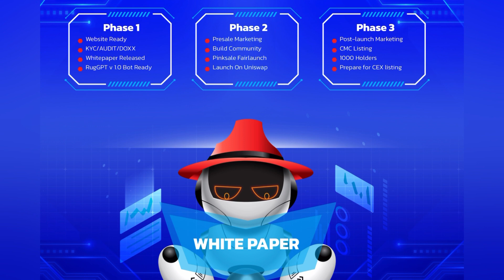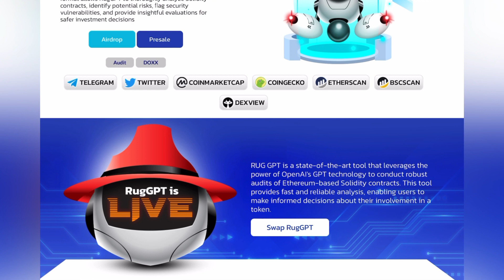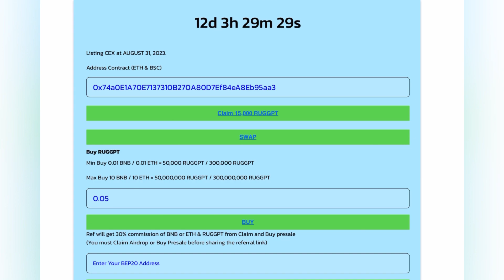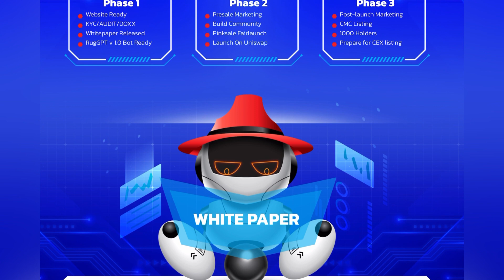💰जल्दी करो Free का Airdrop है! instant claim करो और पाओ 100 -150$ !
💸😍 Crypto Important update ! Profit ही Profit

👋Hi  Crypto Family  Welcome 🤗 to you in our Youtube Channel "BITCOIN UNIVERSE “♥️

MTC COIN ByBit Exchange | How To Deposit MTC Token On ByBit
 bybit, bybitexchnage, omega network listing on bybit exchange

Cryptocurrencies are a high risk investment and may not be suitable for all members of the public and all types of investor. You should not purchase cryptocurrency unless you understand the extent of your exposure to potential loss. One should know and study properly before investing into cryptocurrencies.